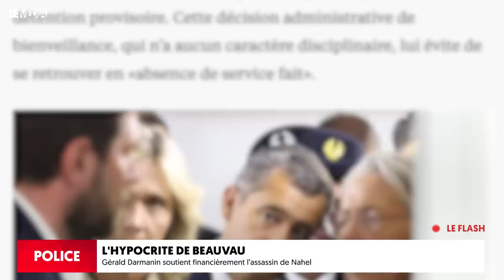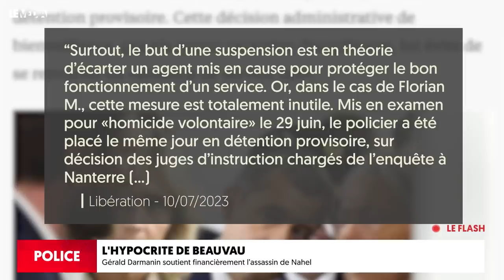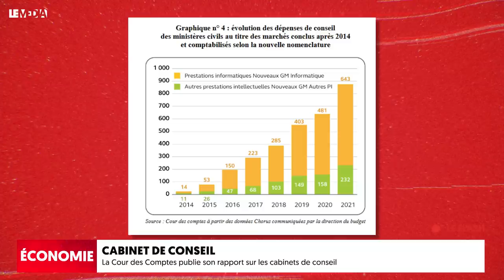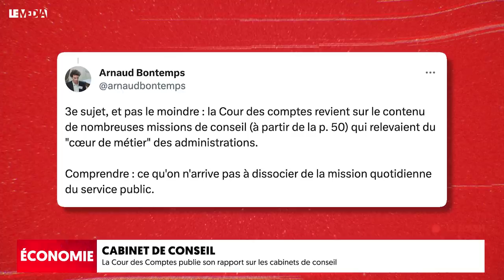GÉRALD DARMANIN : L'HYPOCRITE DE BEAUVAU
🔴 LE MÉDIA À LA TV ? MOBILISONS-NOUS !
Dernière ligne droite : soutenez notre pétition !

Aujourd'hui, en lisant les actualités du jour pour préparer ce nouveau bulletin d’info, Théophile Kouamouo est retourné en enfance et plus particulièrement dans les BD de René Goscinny et Jean Tabary. « Iznogoud », le nom ne dira rien aux plus jeunes d'entre nous (ces BDs datent quand même des années 60), mais, en résumé, Iznogoud, c'est le vizir qui voulait être calife à la place du calife…
Si, au Média, on se replonge dans ces livres, et qu'on repense à cet anti-héro du siècle dernier, c'est que dans la France de 2023, une personne bien réelle s'en inspire. Iznogoud est certes machiavélique, égoïste, tyrannique, râleur, très méchant et très hargneux, mais il veut surtout détrôner le calife Haroun El Poussah pour lui prendre sa place.
Ce qui, on ne sait pas vous, mais nous fait largement penser au premier flic de France qui rêve (pour l’instant) d’être Premier ministre à la place de la Première ministre, voire président après le président. Et qui, en plus de manœuvrer en coulisses, essaie d’adapter le “en même temps” macronien à la gestion de ce qu’il est convenu d’appeler “l’affaire Nahel”...
Avec un cynisme à faire frémir le plus endurci des analystes.

Bref, Darmanin : l’hypocrite de Beauveau qui rêvait de l'Elysée, c'est l’actualité principale dont Théophile Kouamouo a décidé de vous parler dans ce flash info quotidien version été.

Il vous parlera aussi d'un rapport de la Cour des Comptes qui étrille le recours de l’État aux cabinets de conseil privés et du gouvernement doublé par sa droite par les Sénateurs qui votent une nouvelle attaque anti-sociale contre le RSA...

⚠️ Si nous voulons survivre à l'été, et nous tenir prêts pour la rentrée, il nous faut mobiliser au moins 100 000 euros. Les dons sont défiscalisables à hauteur de 66%.